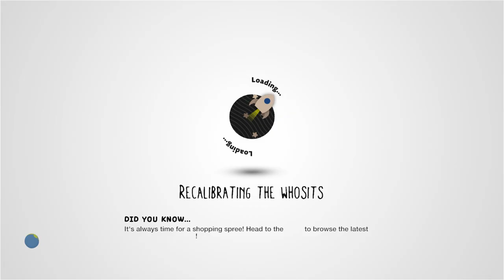THE BUNKER 2 (2018 REMAKE) by poms - LittleBigPlanet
Description: Prisioner in a strange place in the middle of the sea... Will you ever make it back home?
Mm Pick/Team Pick: Yes

First Published: 4 May 2009
Last Updated: 10 May 2021

Chapters: N/A
Notes: